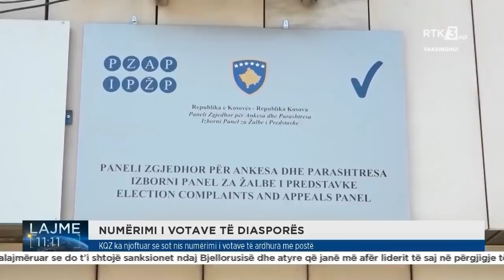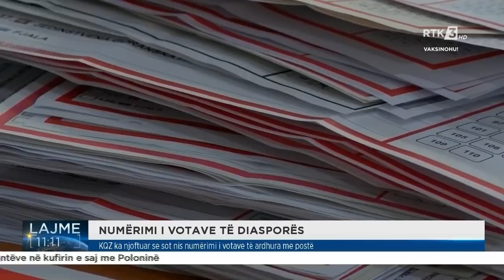RTK3 LAJME 11:00 16.11.2021